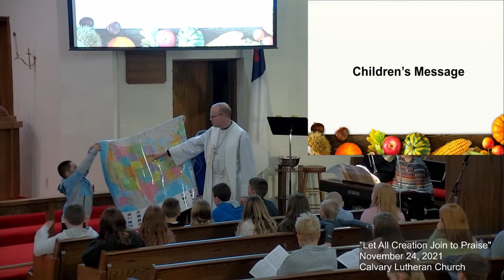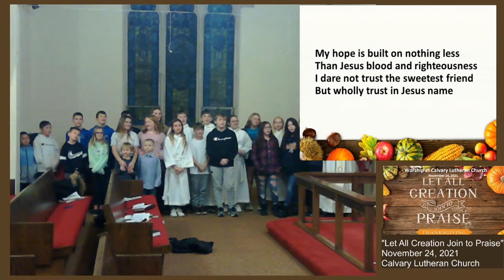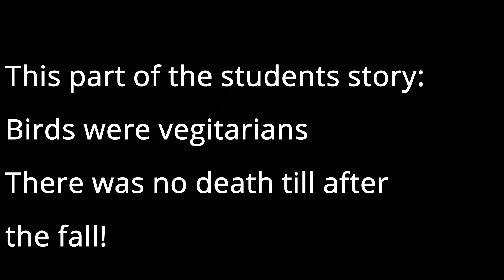Thanksgiving Eve Worship 2021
Genesis 1 - One Thing Leads to Another - Thanksgiving